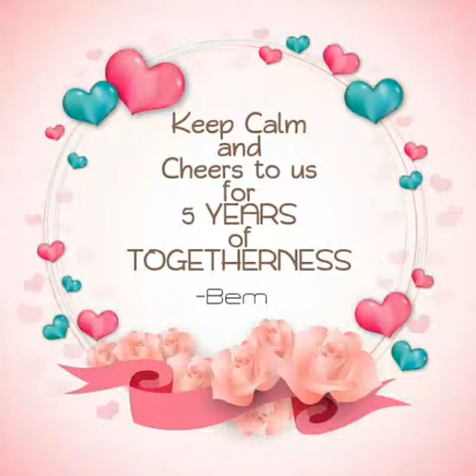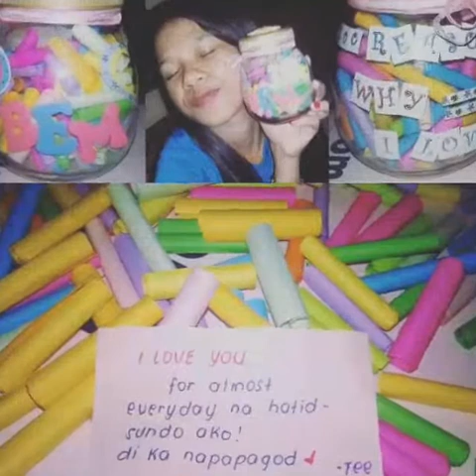PERFECT (Ed Sheeran) - Bem@5th